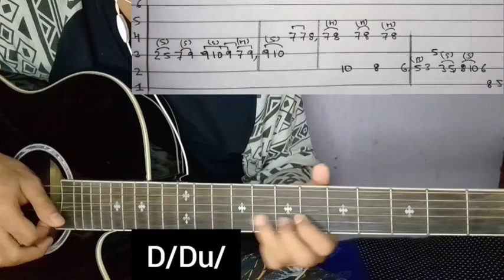Bin Tere - I Hate Luv Storys | Guitar Lesson | Chords & Solo | (With Tab)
Bin Tere from The Movie I Hate Luv Storys 🎶

Keep Supporting 🎸 ❤
Keep Playing 🎸